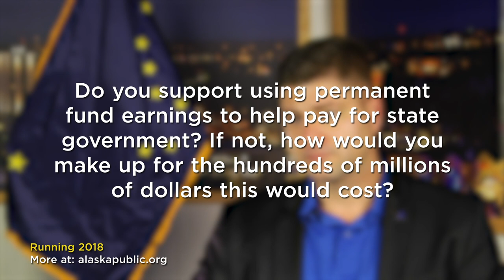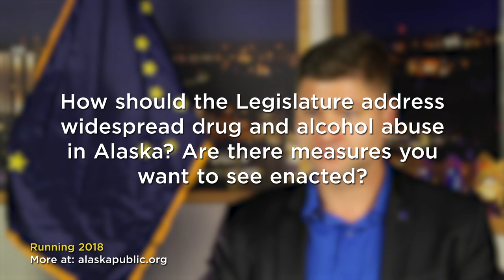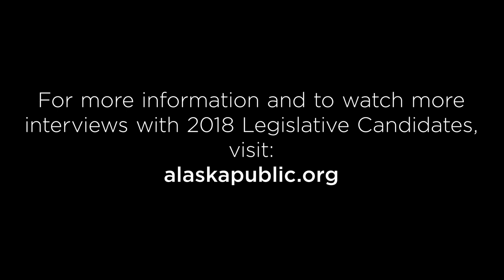Oliver Schiess (D) - Senate Seat G, Anchorage: Ft. Richardson, N. Eagle River, Eagle River, Chugach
Dozens of state House and Senate seats are up for grabs in November’s 2018 election. Where do the candidates in your district stand on the issues? We invited all the candidates from Anchorage and the Matanuska Susitna Borough to respond to a series of questions on the biggest issues facing our state. The candidates had six minutes to give their answers. In this video, hear from Oliver Schiess, a Democrat running for Senate Seat G.  Visit alaskapublic.org for more candidate interviews.